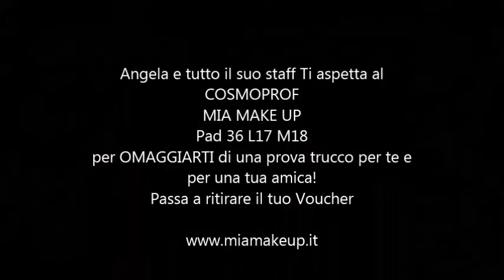MIA Make Up cosci le nostre makeupartist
Ti presentiamo lo staf di MIA Make Up a.
Ti aspettiamo anche al cosmoprof 2016

Entra nella 𝗖𝗼𝗺𝗺𝘂𝗻𝗶𝘁𝘆 𝗠𝗶𝗮 e seguici sui nostri canali 𝘀𝗼𝗰𝗶𝗮𝗹✨

Visita il nostro 𝘀𝗵𝗼𝗽 𝗼𝗻𝗹𝗶𝗻𝗲 per scoprire le nuove collezioni e promozioni attive.